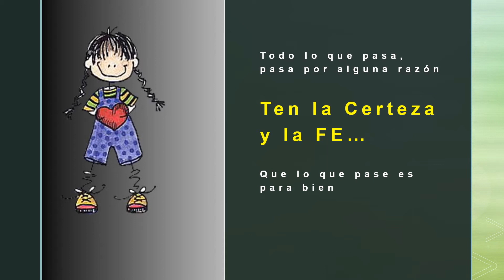La vida es un colorido de Matices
Seminarios, Cursos, Talleres, Conferencias, Programas de Capacitación, Vieminarios, Cursos, Talleres, Conferencias, Programas de Capacitación, Videos y Formación de Manera Presencial y en la Modalidad Online

Crece, Aprende y Edifica tu Vida...

...a Tu Ritmo, a Tu Tiempo, en Tu Espacio, en la Intimidad de tu privacidad, Haciendo Pausas, Acelerando y en la comodidad desde Donde te Encuentres.